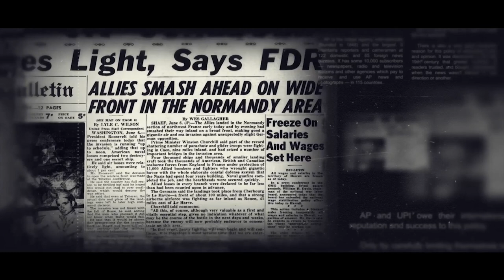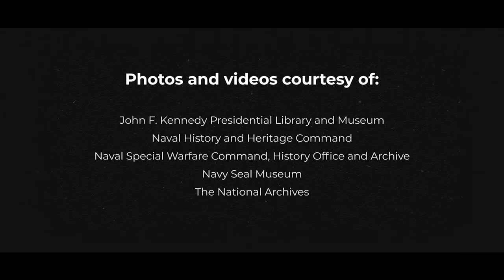Navy SEAL History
A glimpse into the origins of the U.S. Navy's Sea, Air and Land teams (SEALs). Beginning in August 1942, SEALs have specialized in unconventional warfare, counter-guerrilla warfare and clandestine operations, watch as SEALs have evolved over history into one of the most elite military groups in the world.